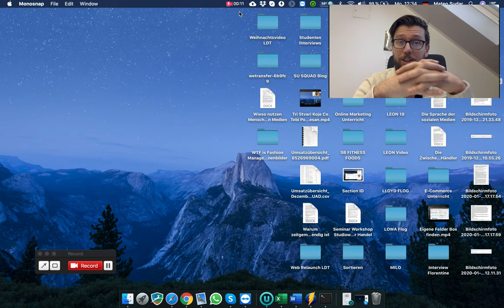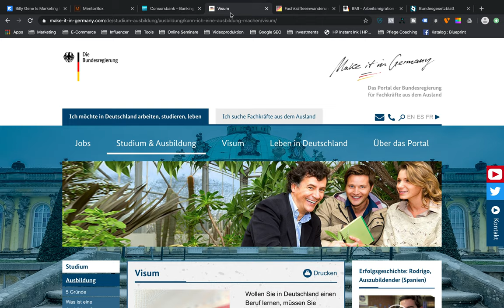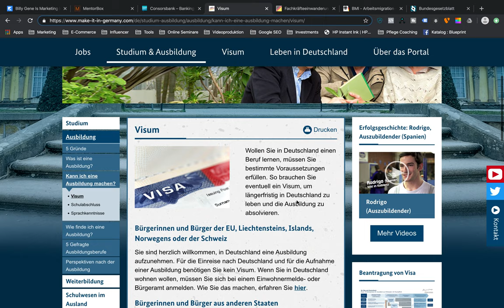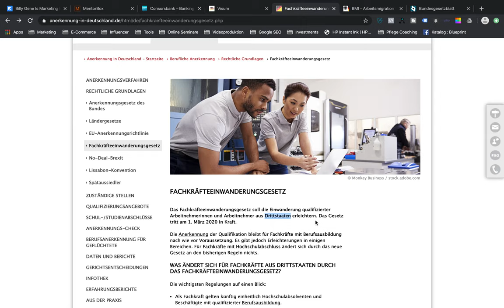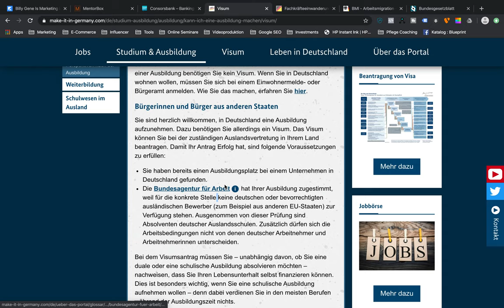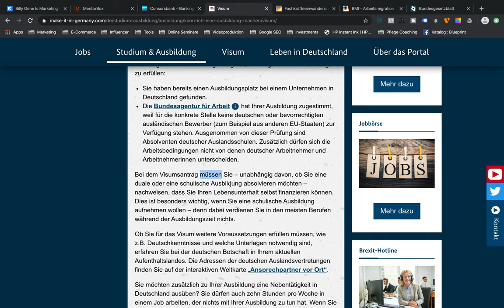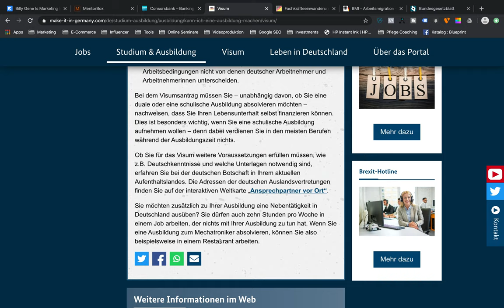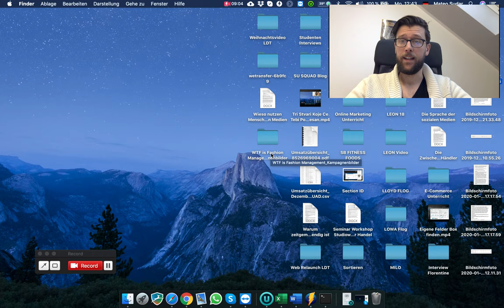Ausbildung u Njemackoj - Stručno Osposobljavanje u Njemackoj (za BiH i Srbiju)